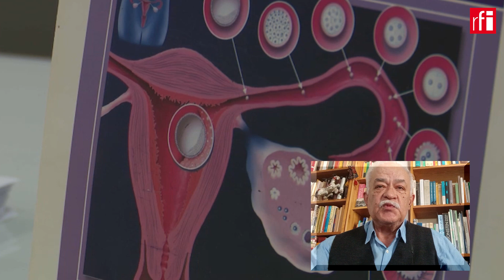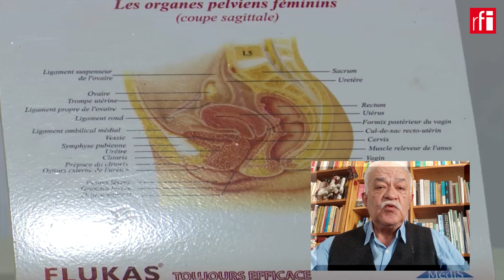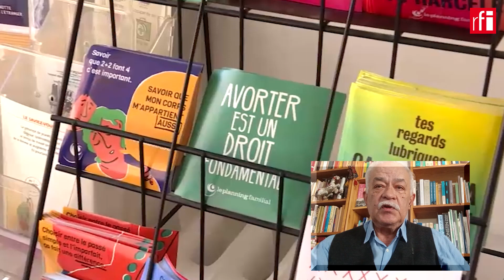O direito ao aborto na Europa e a polêmica brasileira • RFI Brasil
Na maioria dos países europeus o aborto mediante pedido da mulher grávida é descriminalizado. Encontram-se neste caso países tão diferentes em matéria de tradições culturais, políticas e religiosas como a Itália e a Rússia, a França e a Turquia, a Irlanda e a Suécia, Portugal e Hungria, Espanha e Ucrânia, para citar alguns exemplos. Em alguns casos a liberalização da prática do aborto foi muito precoce, como na extinta União Soviética e também em vários países que pertenciam ao finado Pacto de Varsóvia, do antigo Leste geopolítico da Europa. Em geral o prazo da permissão varia entre 10 e 14 semanas de gravidez. Na maioria dos países o prazo é de 12 semanas.